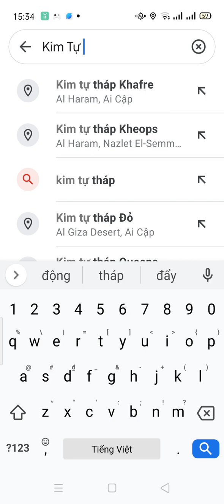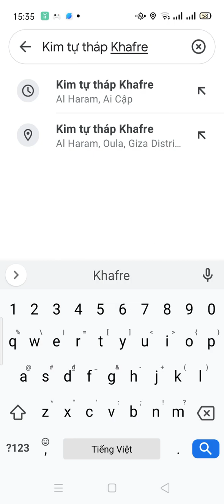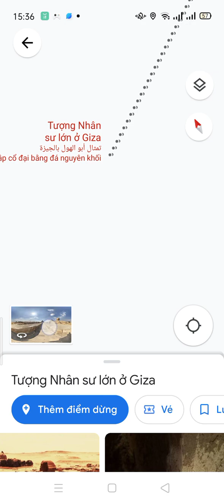Du lịch từ Hà Nội đến Ai Cập- Kim Tự Tháp bằng Google Map